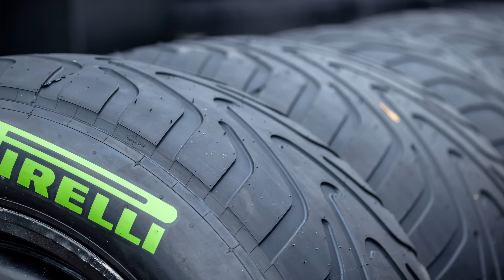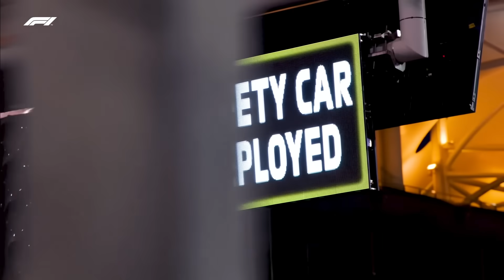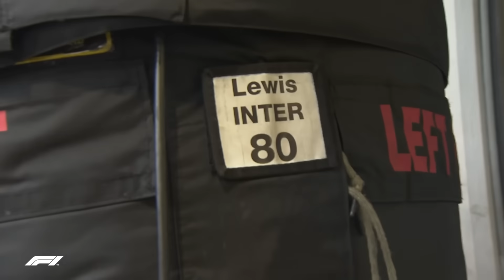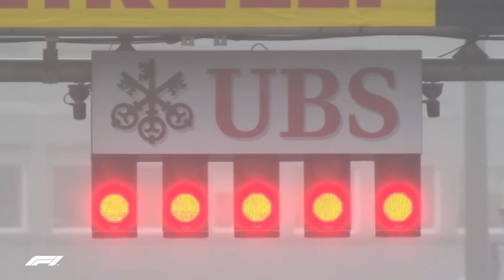Prečo F1 nevie jazdiť v daždi? Máme riešenie! | EisKing TECH II.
Trochu prší a hneď máme Safety car alebo červenú vlajku a nejazdí sa. Takto by kráľovná motoršportu predsa nemala vyzerať... Ale naozaj môžu za všetko len pneumatiky? A nie sme len prehnane sebavedomí v neľútostnom súboji s prírodou? Aj tentoraz máme odpovede na všetky pálčivé otázky:

Prečo sú intermediálky príliš dobré?
Je ničenie nepoužitých pneumatík eko-logické?
Kedy sa v minulosti pretekalo aj keď sa nemalo?
Ako si s dažďom vedia rady v iných sériách?
Koľko litrov vody rozpráši 20 monopostov?
Ako dopadol test blatníkov?

Príjemné sledovanie želá náš/váš dvorný pedagóg Miro :)

SÚŤAŽ: KOSCOM ti venuje 2 celovíkendové vstupenky na hlavnú tribúnu na VC Rakúska 2024

S kódom EISKING máš 5% zľavu na F1 vstupenky a zájazdy s futbaltour.sk a fotbaltour.cz: